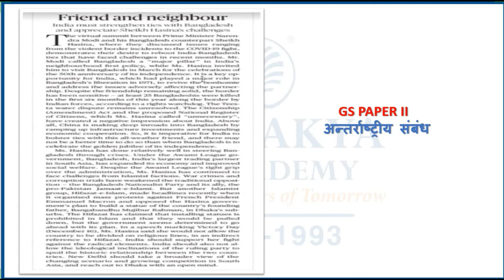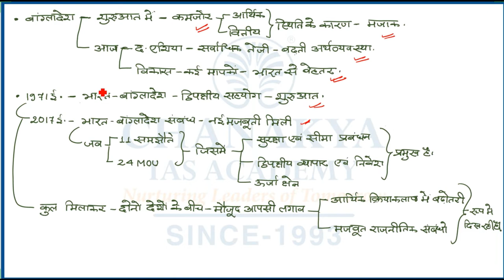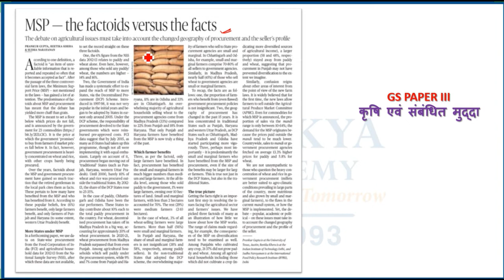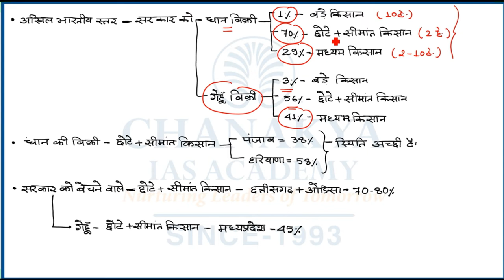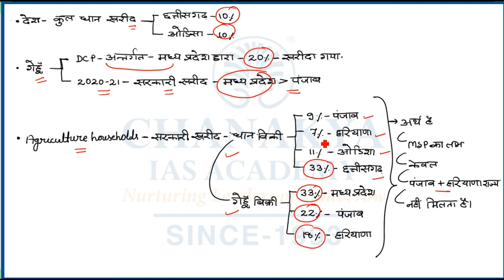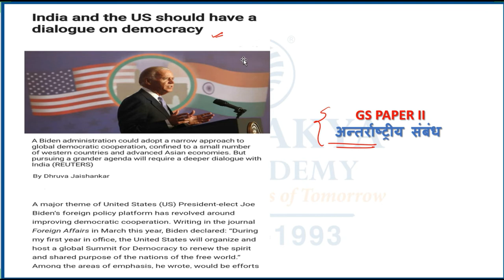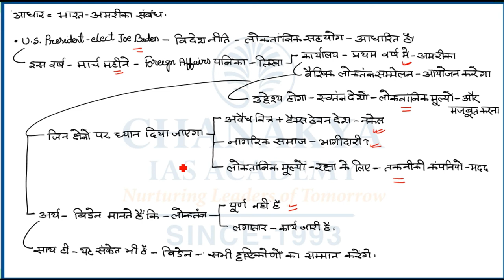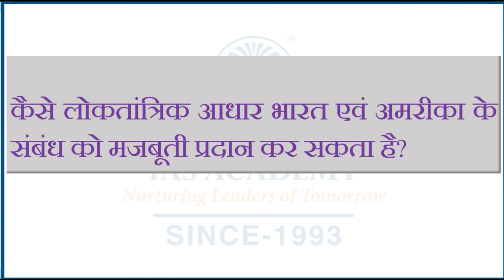संपादकीय विश्लेषण | Chanakya's Daily Editorial Analysis in Hindi for IAS/PCS/UPSC Exams | 19.12.2020